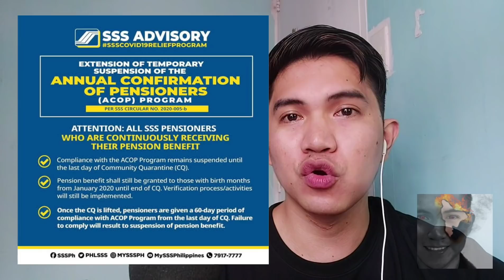ATTENTION ALL SSS PENSIONERS! IMPORTANT SSS ADVISORY TODAY, JUNE 26, 2021 SA ACOP PARA ASIKASUHIN!